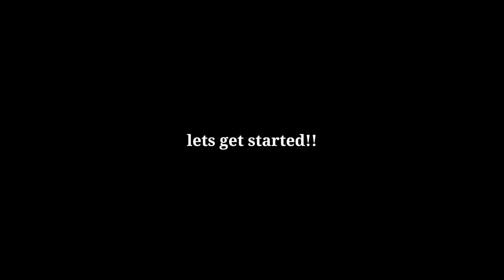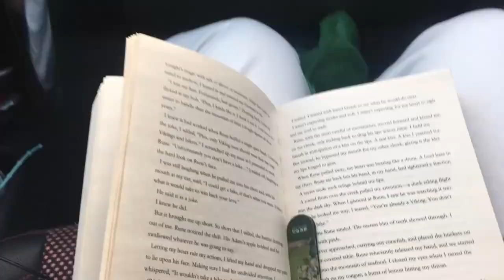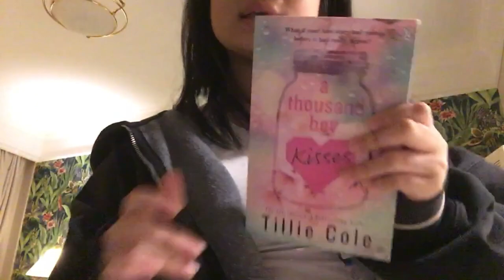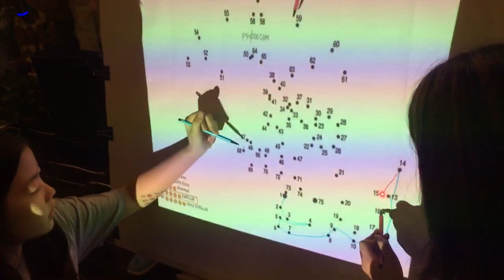Family Camp -- 2023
This was made last year... never got the chance to upload it so here you go LMFAO
Spam: yinghuileespamm
sc: yinghuilee123